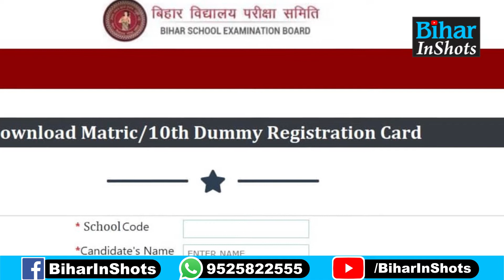BSEB Matric Exam 2023 : 10वीं की परीक्षा के लिए Online Registration शुरू, आज ही करें Apply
बिहार बोर्ड मैट्रिक परीक्षा का रजिस्ट्रेशन शुरू, आज ही ऐसे करें अप्लाई, जानें पूरी प्रकिया, देखिए वीडियो...